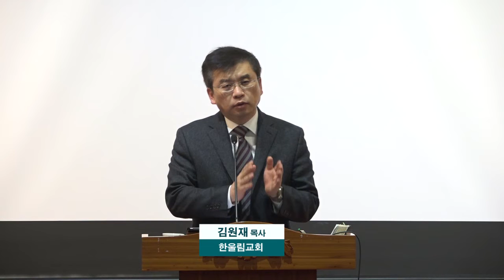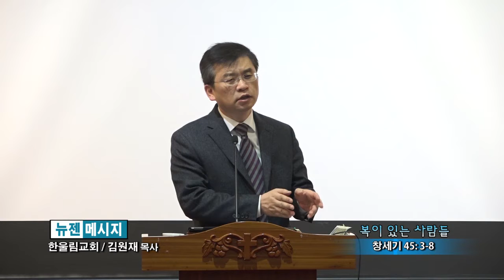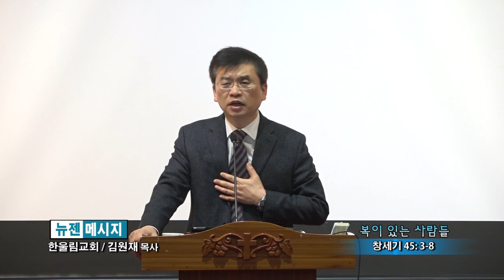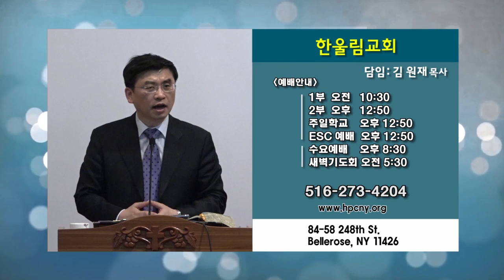김원재 목사-복이 있는 사람들